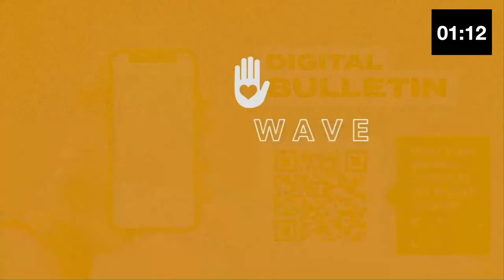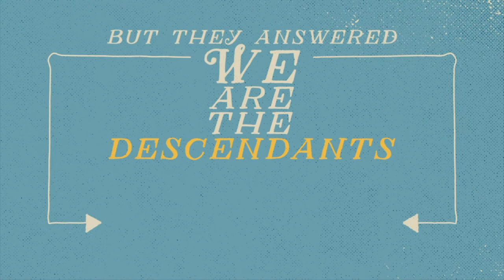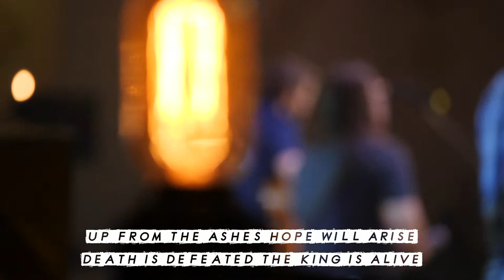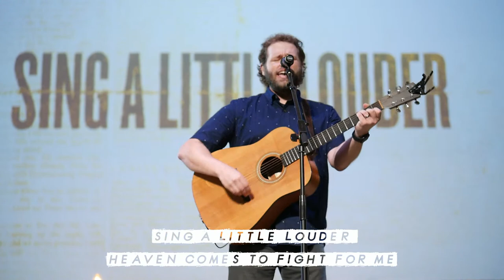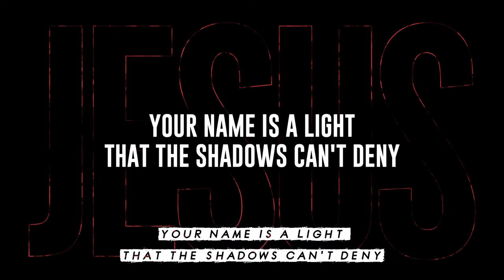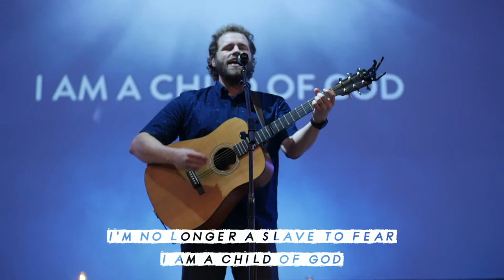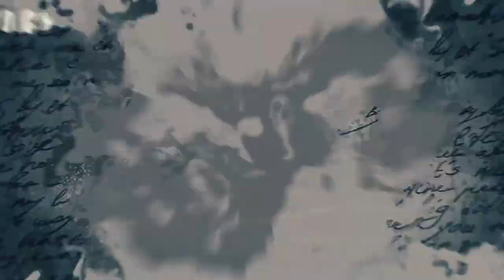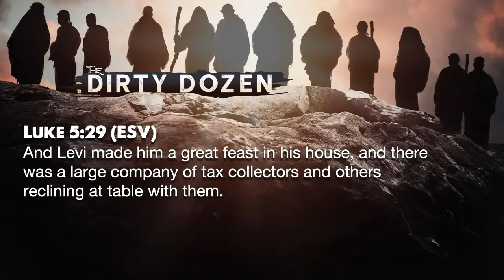Join us for Central Online!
Thanks for joining us today for Central Online!  We'd love to know who is watching and where you are joining us from, drop it in the comments!

Pastor Clayton is continuing his series "The Dirty Dozen" today.